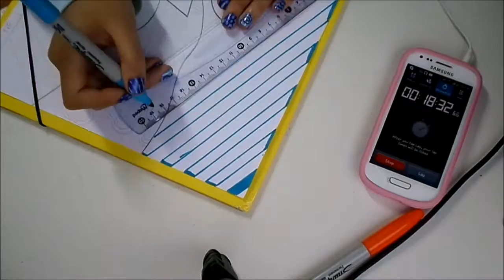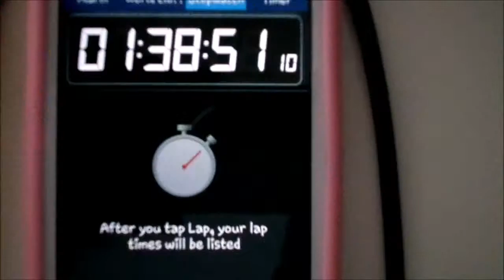❀ Doing art homework! | QuartzyThe2ndCat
I got so bored since it's raining all day long... So why not do art homework on camera? :3

I'll probably make more videos this weekend... :3 Since I'm done with literally all my homework :D

❋ Follow me to see my updates!

If you read the Description all the way down here, you're awesome! :o